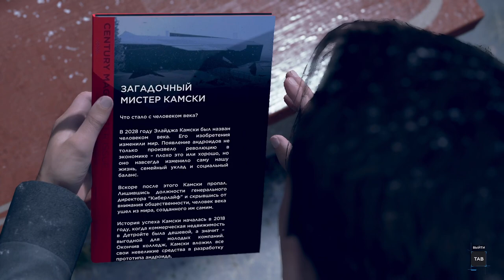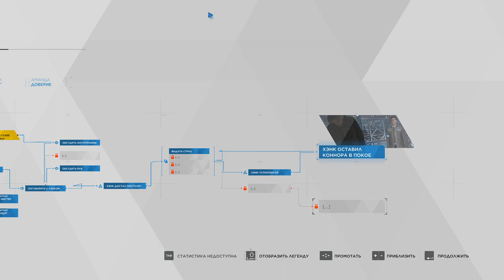[s10ep19] Detroit: Become Human - Мост (и немного болтовни в конце)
Думают ли андроиды об электронном рае?
Пять минут главы и куча пространных разговоров в продолжении.
Да, ролик записан еще в мае 22-го.
Да, нумерация сезонов пошла по песде - не обращайте внимания.
Да, пилим как можем.
Да, будем пилить много и по угару.